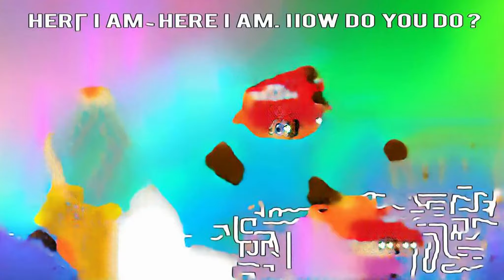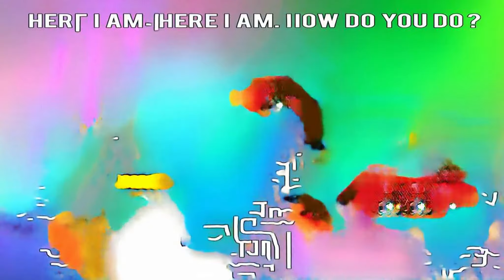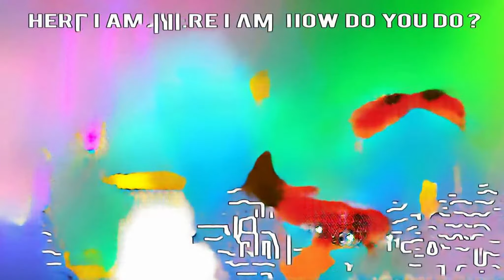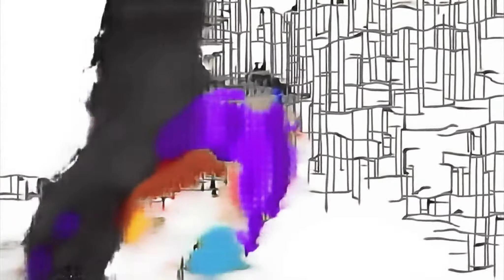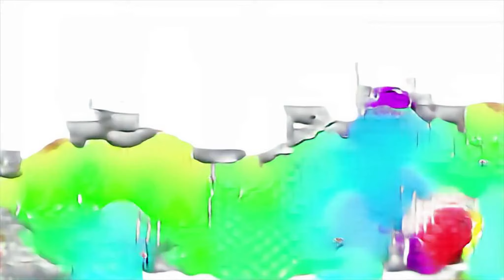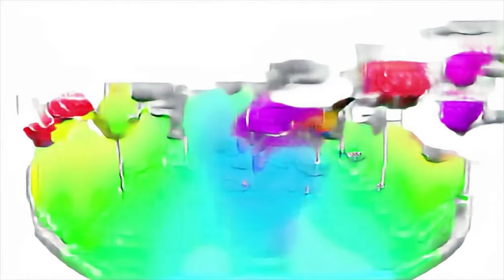Penny On M.A.R.S. - Most the Harbie Escape Estendi Video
Toon Boom Animation (Business Operation) XBOX ONE Bala Bala Bagunava Dj guav Superise Toys Learn spanish Hero Factory Rockalingua telly world Telly Talk India rumour caring hero factory video Master Builder squishy vs real Force Piggies Hindi Songs Dessins animés اطفال الموسيقى salat super mario funny animations m4sonic custom levels frere воздушные ... five little ducks went swimming one day Geetha Govindam Video Songs temporada 3 Cemre Gümeli twinkle twinkle my talking hank defend çocuk kanalı هالحرامي idziemy na jagody мультик фиксики grill Rama Ravana Rajyam Teaser Launch dinosaurs animated cartoons Fishtail gongbearcute пальчики roblox guest story Casper all fun kids games pacman stars Educational video compilation for Children Zachary humor Toys Review